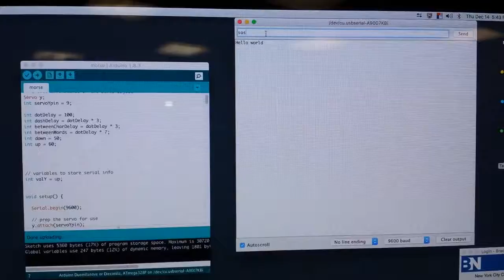Morse Code Translator Robot - Arduino